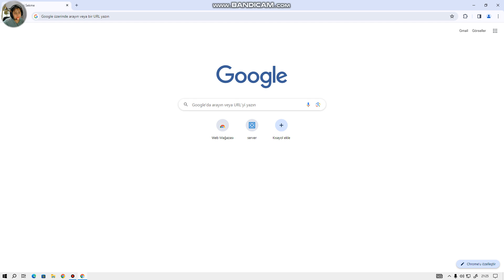FS 17 MOD YÜKLEME